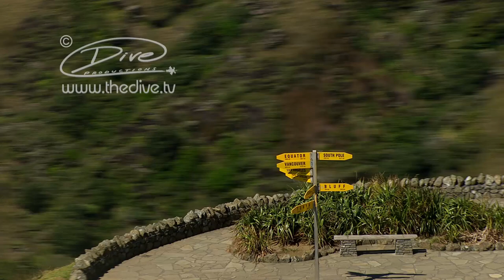Te Ahu, Kaitaia, Northland Snapshot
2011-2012 Full production of a series of historical AVs played in Te Ahu, Kaitaia's new multifunctional community facility. Using a combination of archival footage and purpose shot HD aerial footage, we produced a dozen short films that captured the history, culture and daily like of Northland, New Zealand. Designed by award winning NZ exhibitions company Story!Inc Ltd.